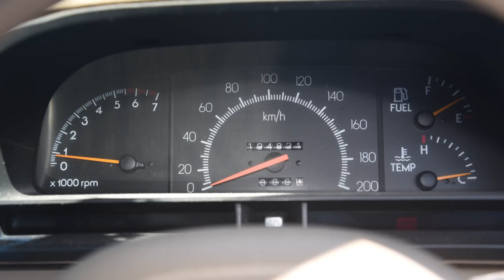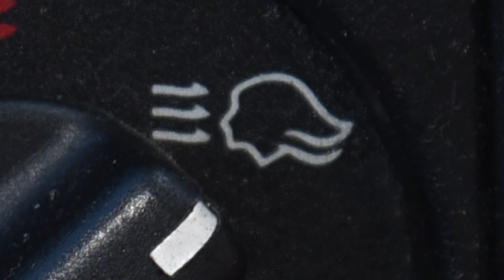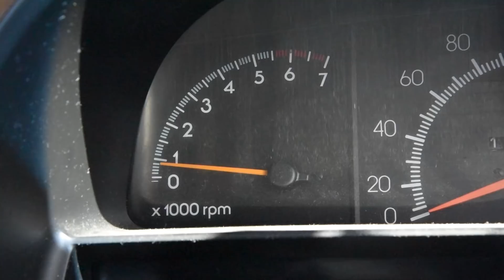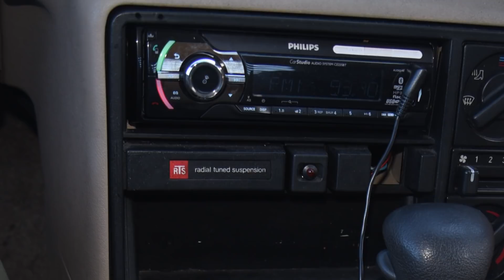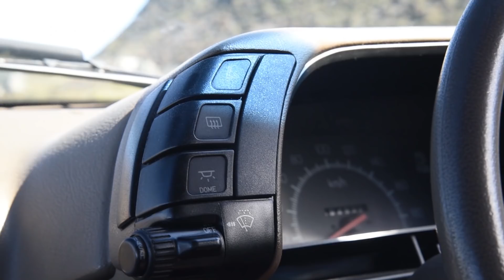1993 Holden VP Commodore: Regular Car Reviews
It's a Holden. We never drove a real Holden before. This is a VP commodore VP. What's a commodore?